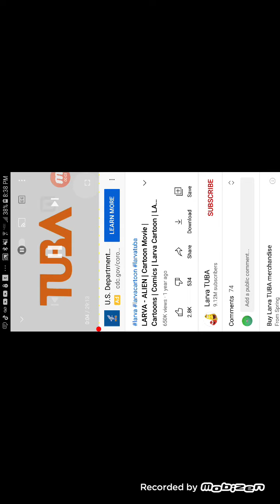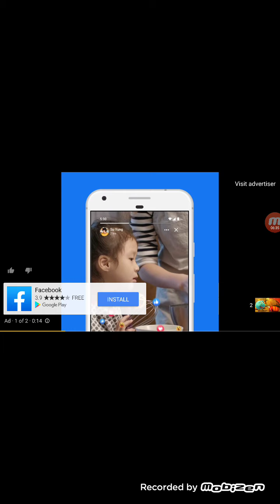LARVA - ALIENS | Cartoon Movie | Cartoons | Comics | LARVA Official